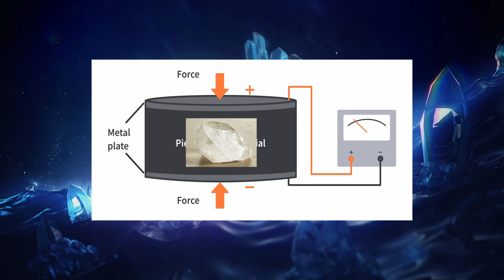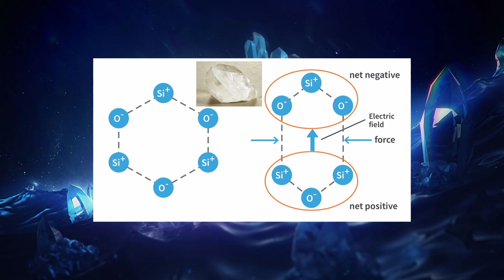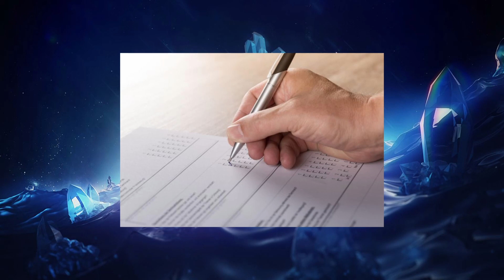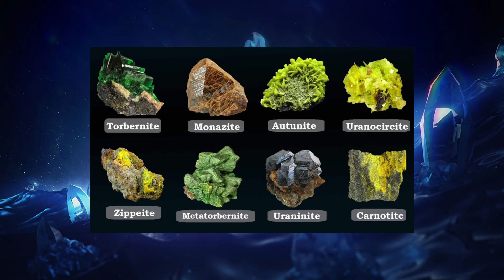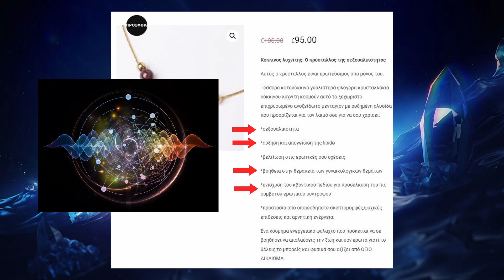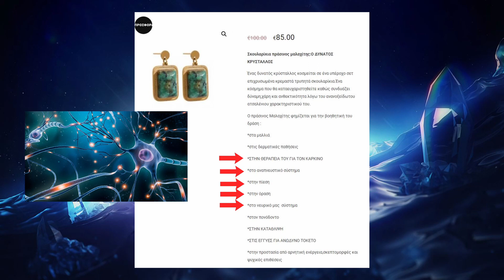Υπάρχουν Ενεργειακοί Κρύσταλλοι;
Στην εποχή μας αρκετός κόσμος παγκοσμίως αλλά και στην Ελλάδα ασχολείτε με την λεγόμενη κρυσταλλοθεραπεία και τις ιδιότητες των κρυστάλλων. Είναι όμως κάτι που δουλεύει;

00:00 Εισαγωγή
00:32 Τι είναι η κρυσταλλοθεραπεία?
01:14 Υπάρχουν αποδείξεις?
02:32 Φαινόμενο placebo και το πείραμα του French
04:13 Λόγοι ανάλυσης
05:09 Υπέροχα παραδείγματα